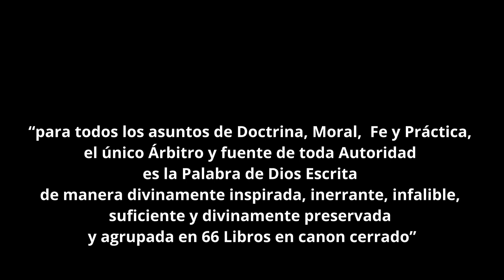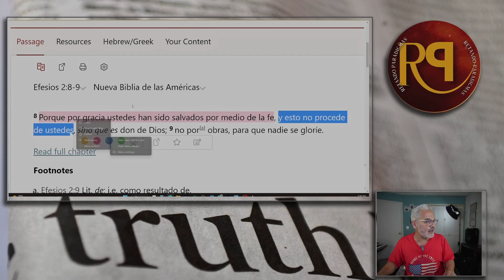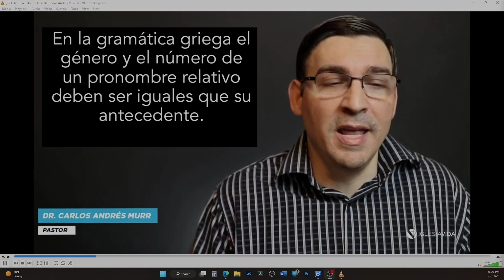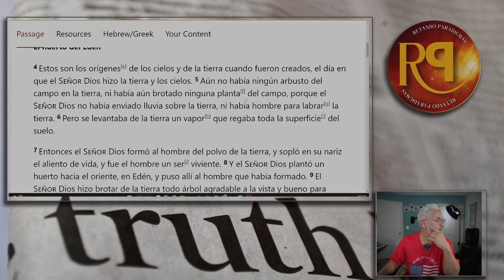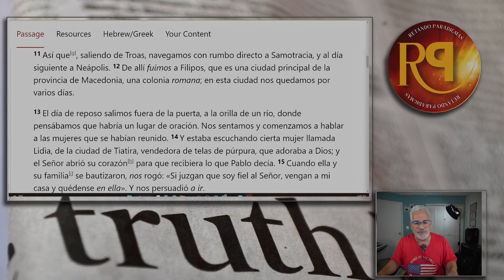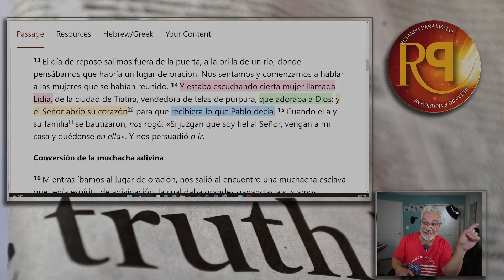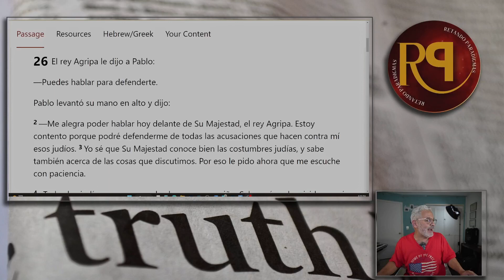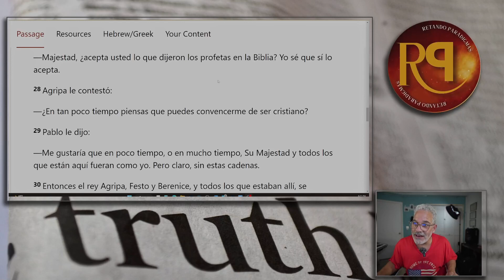Refutamos la vision calvinista de la fe como regalo.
Damos respuesta a un buen amigo del canal sobre Hechos 16, El caos de Lidia. @jrquickservice

Capitulos:
0:00 Inicio
4:30 Efesios 2_8-9
5:23 Video de referencia
10:35 Muerto en Delitos y pecados
16:00 El caso de Lidia
25:00 El Rey Agripa
28:41 Conclusión